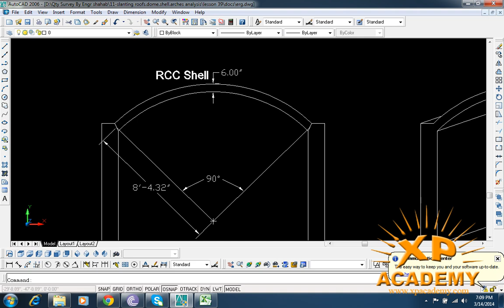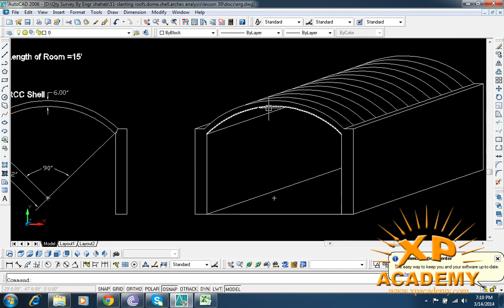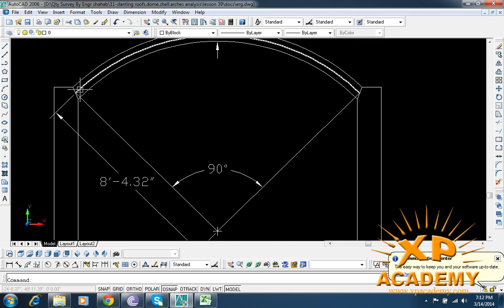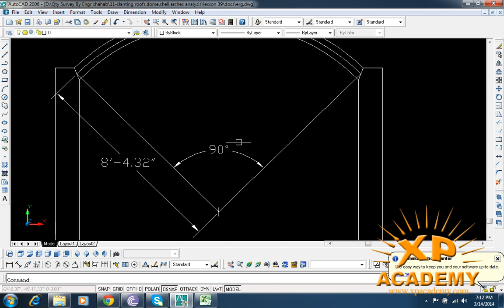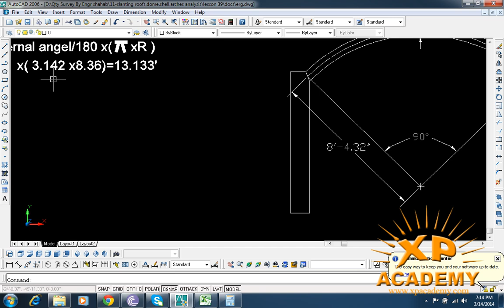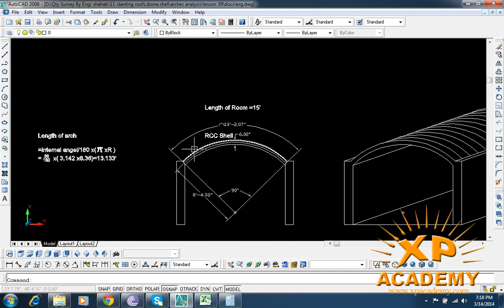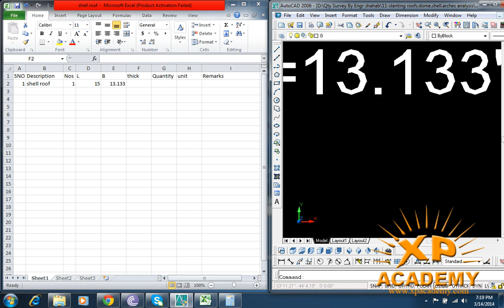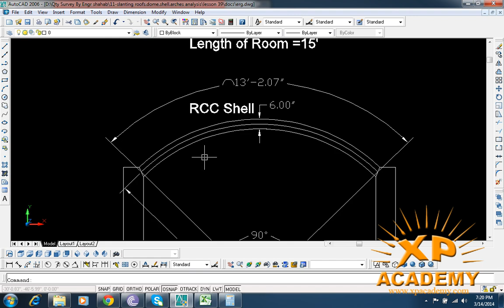shell - shell ceo ben van beurden and shell cfo jessica uhl on q3 2020 results | world infocus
shell - 3:17 - how many people work at shell and exxon.